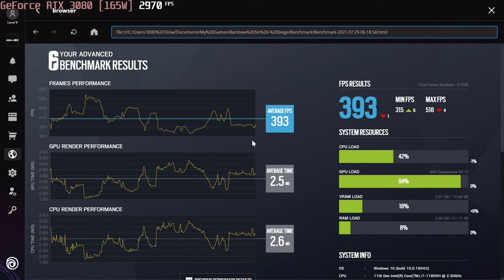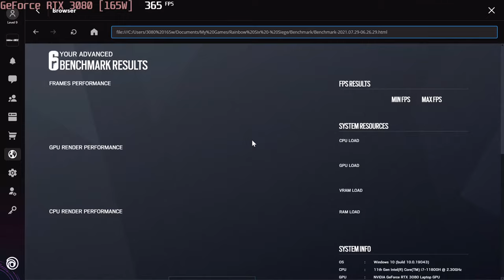🎮 NVIDIA GeForce RTX 3080 [Laptop, 165W] - TC: Six Siege gameplay benchmarks (1080p)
💻 Test Configuration:
• 2x16 GB RAM
• External Monitor

✅ LaptopMedia.com